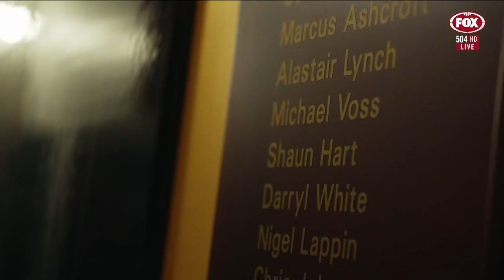Brisbane v Carlton - Prelim Final (Fox Promo)